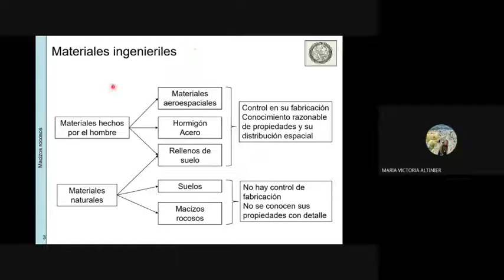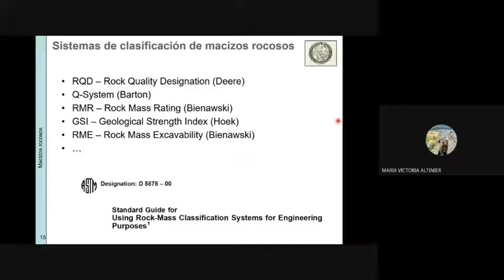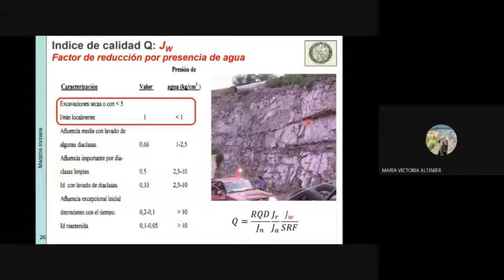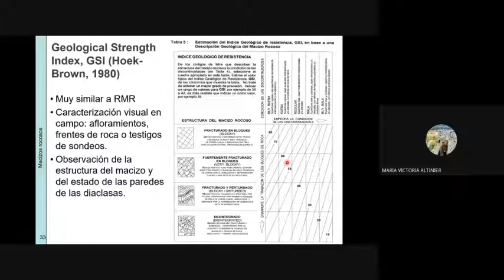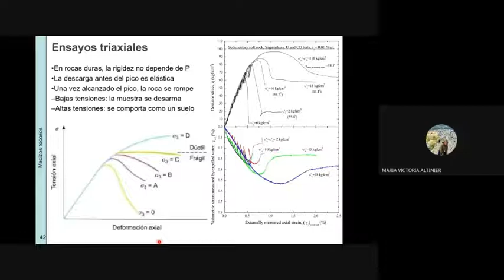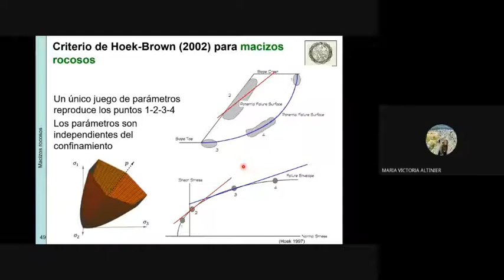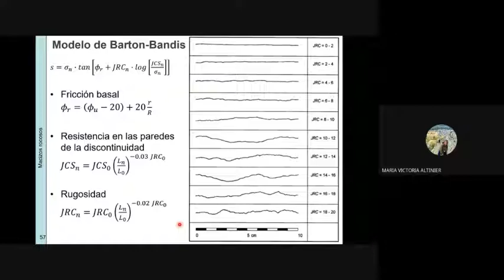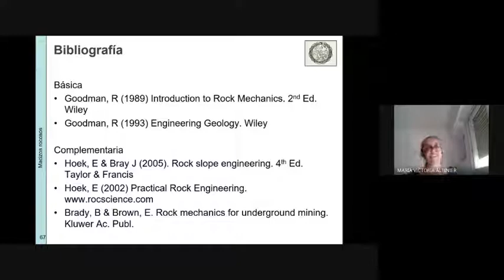MSyG 84.07 2020-11-17 Teórica 206